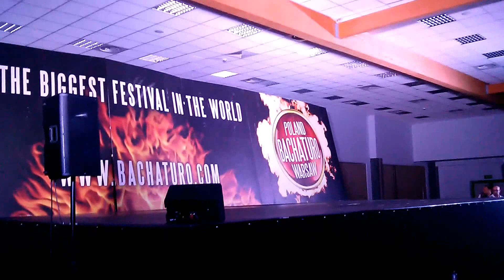Bachaturo 2015 - Gabryel & Begona - Kizomba show